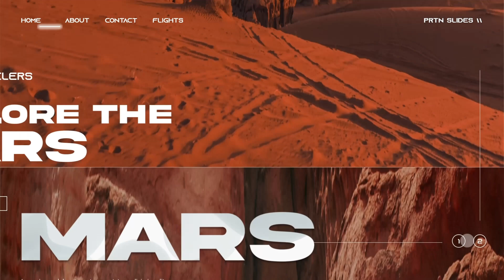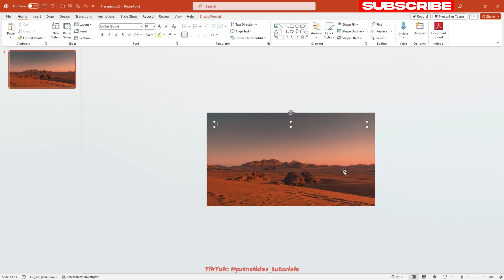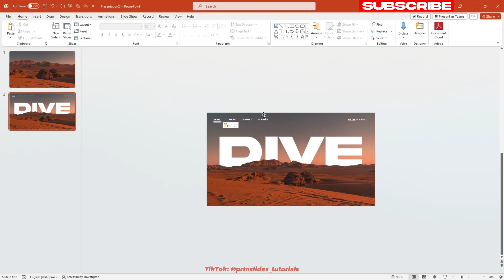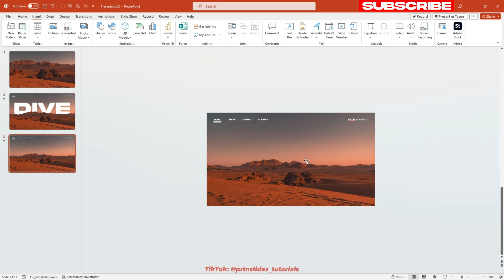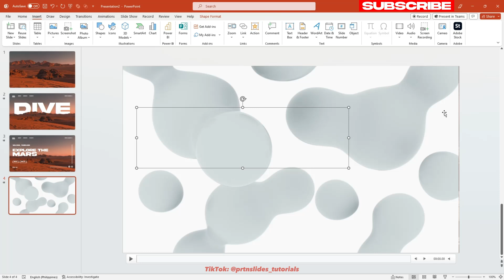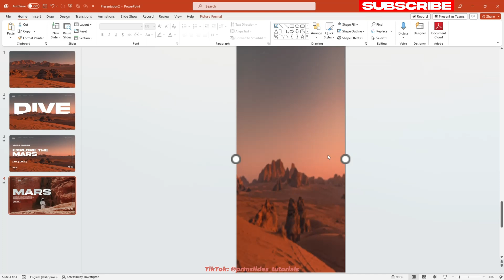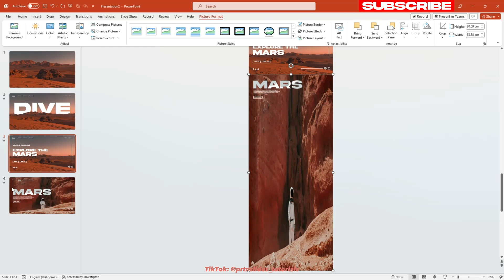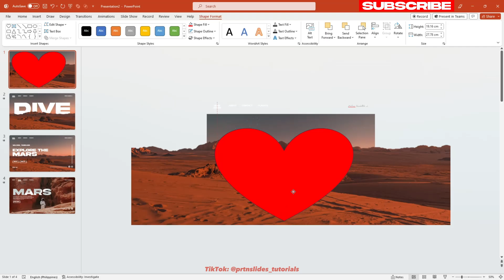EASIEST MIND BLOWNG and CREATIVE POWERPONT using STRETCHED MORPH 🥵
CREATIVE YET EASIEST MIND BLOWING MORPH POWERPOINT ANIMATION | PowerPoint Design Inspiration ✨

🔥Avail my Premium Templates (Individual, Bundle, or Access Subscription)
👇 Here are my template shops for your convenience:

- For Individual, Bundle, and Access Subscription

- For Bundle and Individual Templates

☕ Donating for my Journey? Thanks!

Music Used in this Video:

Title: Project 9
Composed and Arranged By: LowRider

Easiest PowerPoint Tutorial
Easiest Creative PowerPoint Tutorial
Creative Presentation
Marketing Presentation
Creative PowerPoint Design
PowerPoint 365
PowerPoint Animation
Modern PowerPoint Animation
Creative PowerPoint Template
Presentation Template
PowerPoint for Students
Microsoft 365
Microsoft PowerPoint
3d Animation
Presentation Template
Easy PowerPoint Tutorial
Advance PowerPoint Tutorial
PRO PowerPoint Animation